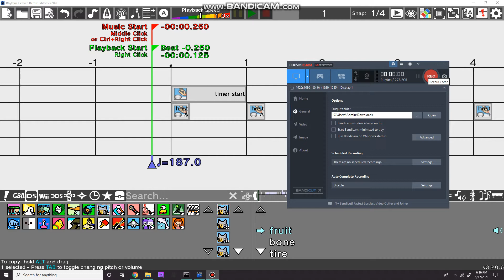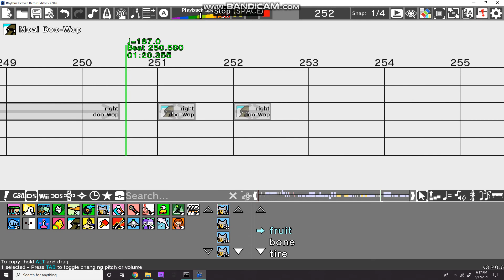(incomplete, filler) Rhythm Heaven Remix Editor - Smashing Windshields (FNAF 6)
obs betrayed me. i recorded and it didnt record it. p a i n